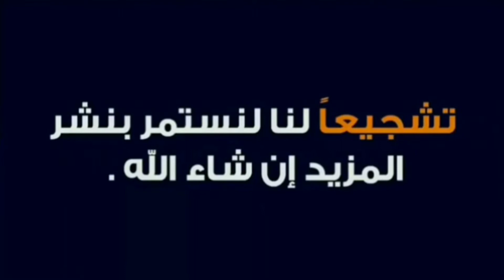الأميرة لطيفة بنت حاكم دبي والفيديو المسرب ليه وتعليق وزارة الخارجية البريطانية